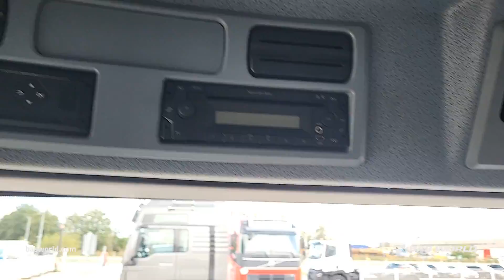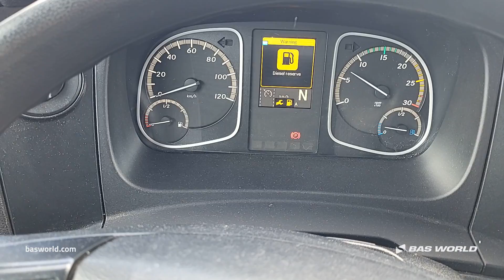Mercedes Atego 1218 - 2017 - BAS World